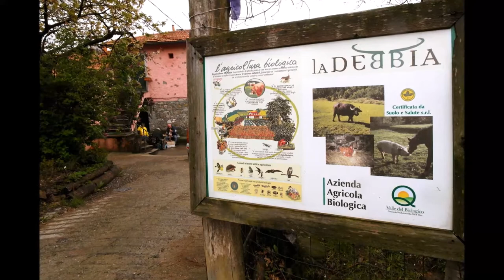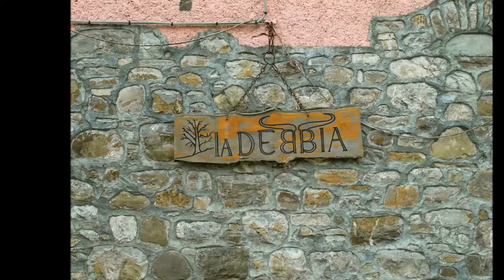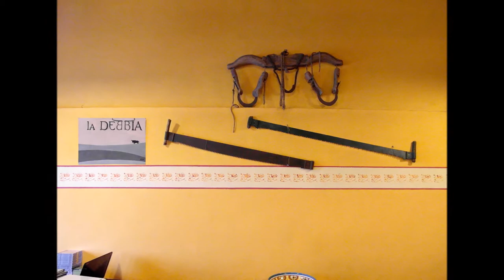Agriturismo La Debbia